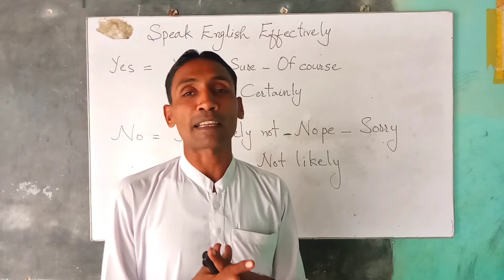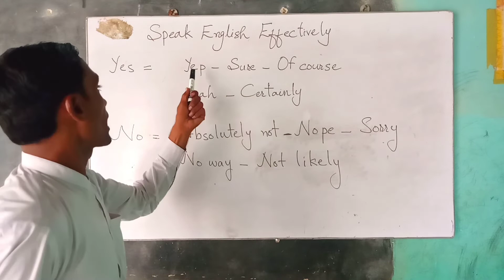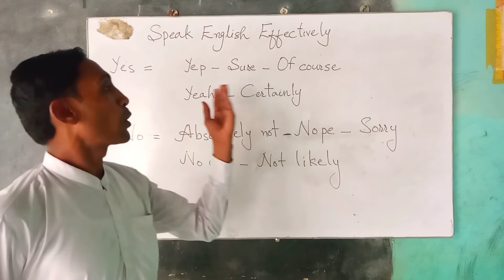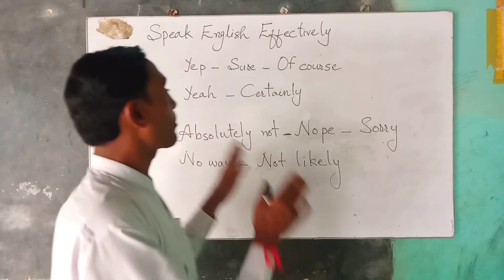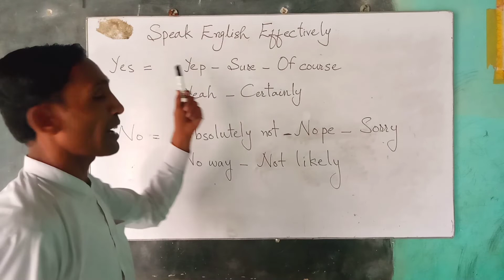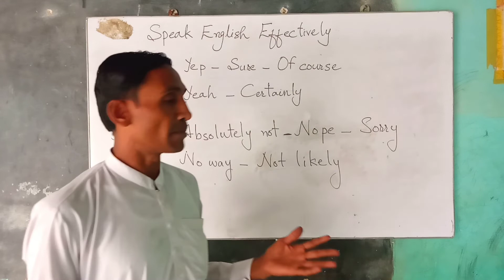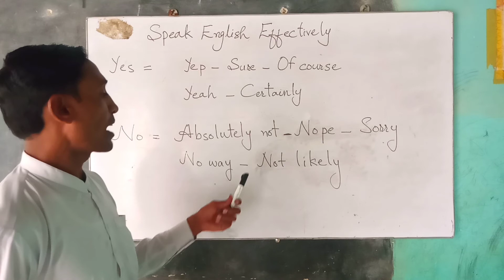Speak your English Effectively